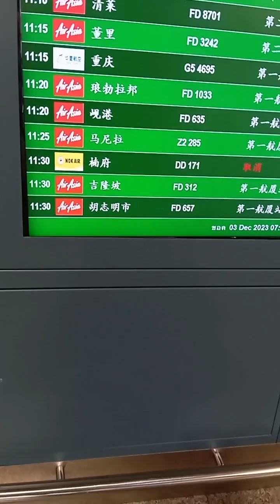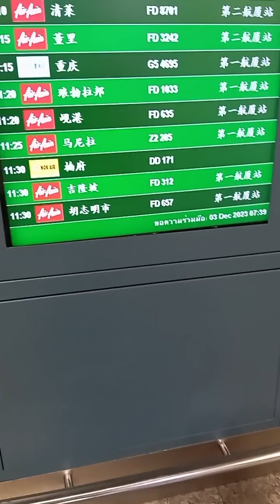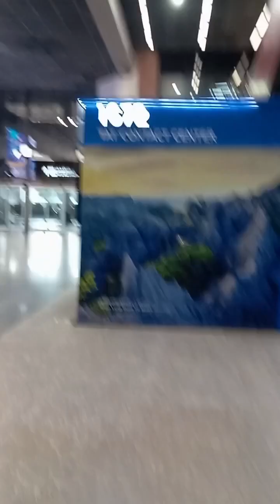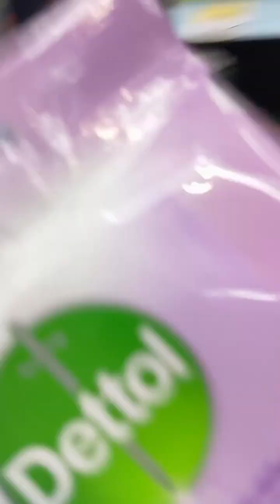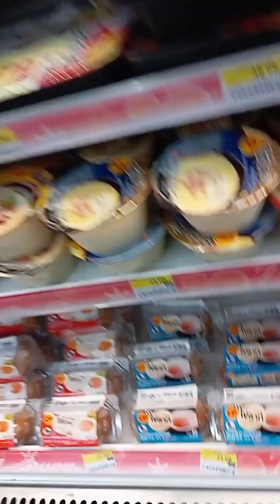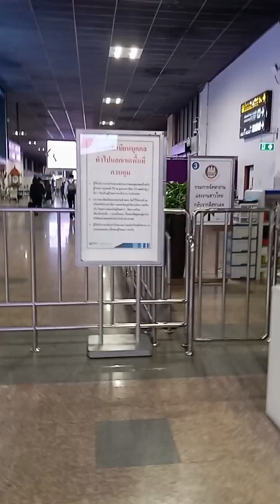✅มา รับ ใคร นะ